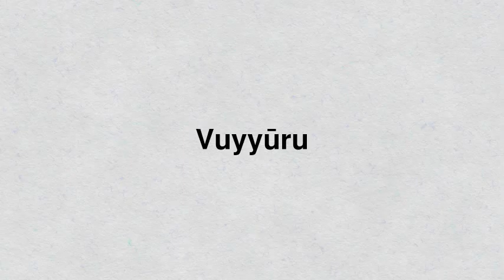Best places to visit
Best places to visit - Vuyyūru (India) Best places to visit - Slideshows from all over the world - City trips, nature pictures, etc.